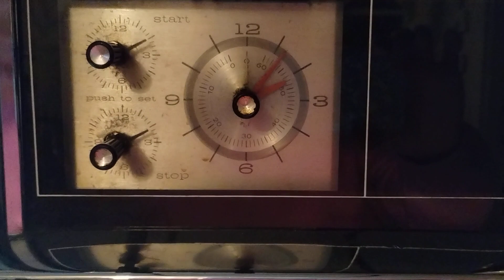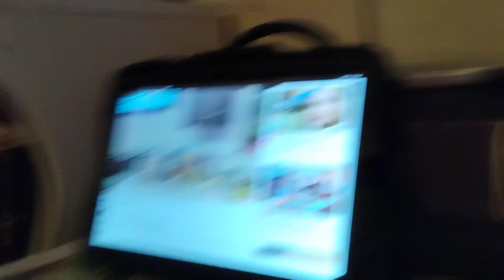pernir de cerdo al horno que rico fácil de hacer